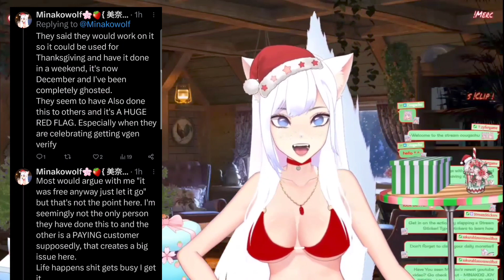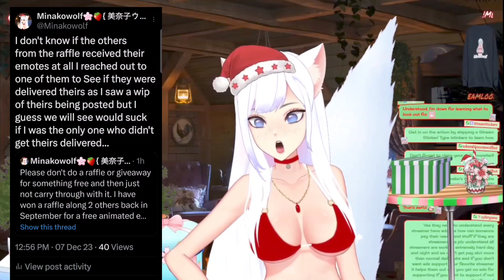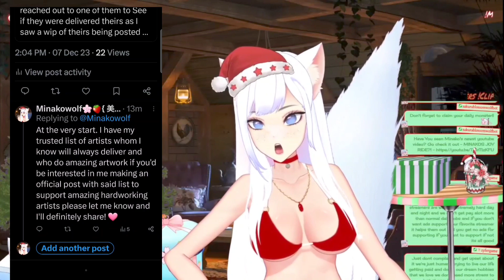Vtuber scammers lets talk about it | Minakowolf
🍓🌸🐺Hello my Sakura blossoms today I talked about some really heavy and serious topics. This video is an edited down version from a twitch VOD discussing the the following with time stamps:
 0:00 Starting introduction
1:23 why people are upset with me
2:20  AD complaints
 7:00 being an indie vtuber full time
 9:08 SMP complaints
 13:12  Twitch Tracker
 21:57  behind on YT uploads
25:40 Vtuber art scammers
•Talking about my experience with Being scammed by multiple artists
26:10 Scam experience example 1
31:53 Scam experience example 2
33:43 Scam experience example 3
46:22 Scam experience example 4
 55:30 GFX Artist Scams
57:03 Talking About Red flags to look out for
 1:01:50 Apologies for past mistakes being uneducated on AI art
 1:03:43 Discussion about TTS AI Vtubing pets/mascots
 1:06:16 parasocial relationships Danger
1:14:10 thank you
I know this is a super long video, and this is the edited down version, but I wanted to make sure to include all of the very important topics that were discussed as a lot of these topics are important to bring awareness to as it's affecting many other vtubers and streamers. I would really appreciate it if you shared this video to bring awareness.
I please ask that you don't harass anyone if you find any of the artists, I don't wish any Ill will twords these artists, I'm simply sharing my own personal experiences working with multiple different artists not mentioning any names to spread awareness on this topic.
thank you all for your continued support while I threw all of these heavy topics out to get this all off my chest and explaining everything and making the appropriate apologies and sharing my willingness to learn how to improve and do better.